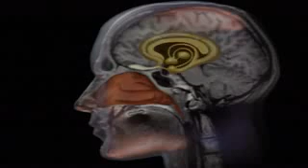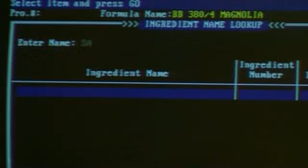T&S03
The Nose & Tongue; Senses of Smell & Taste 3/3